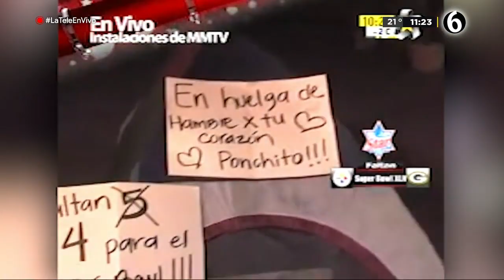Doña Magda recuerda su romance con Poncho de Nigris